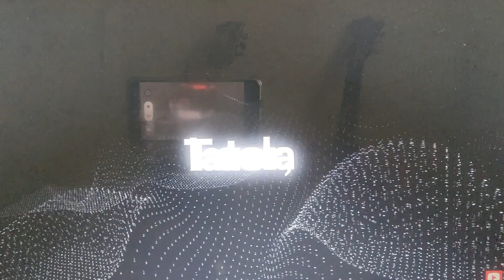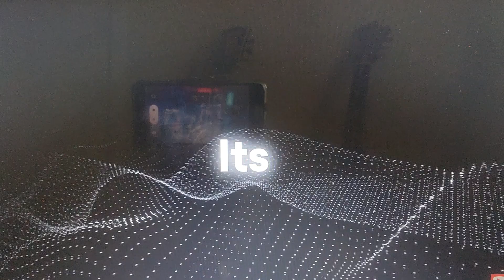Elon's new model sets the standard for Robots!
After a year or so, Elon's team has produced something that will REALLY change things around here!